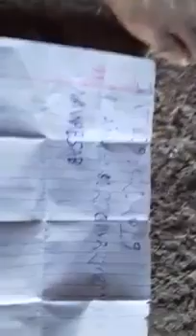Shank Vishnu shank original me 7498993327